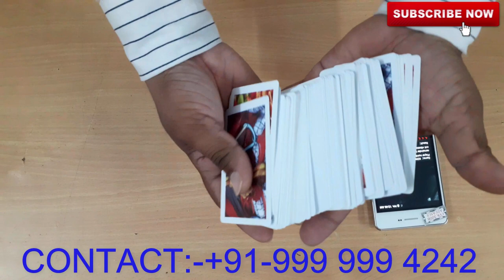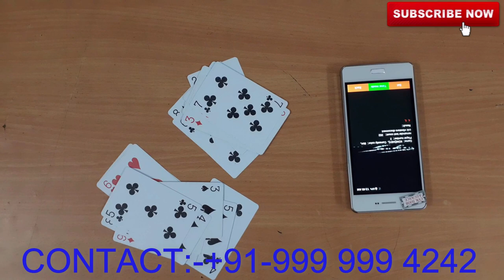Safe Yourself From Essential Cheating Playing Cards Device Smartphone Apps ☎ 9̲9̲9̲9̲9̲9̲4̲2̲4̲2̲